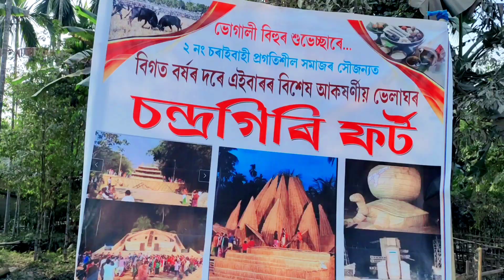Magh Bihu Bhelaghar - New Cover song recording in Bhelaghar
cover song full video